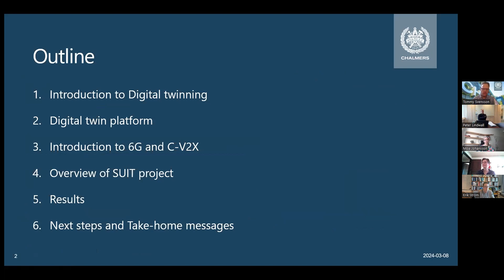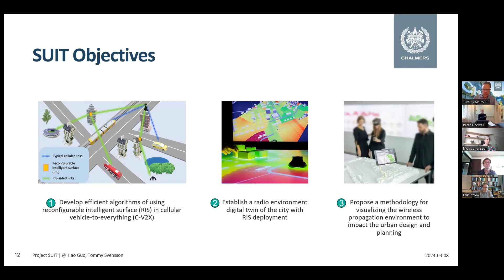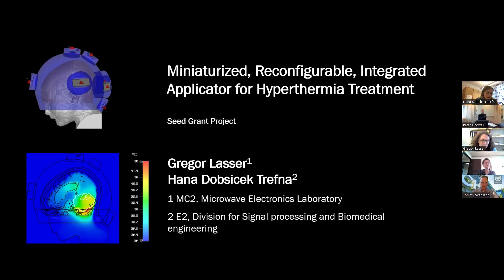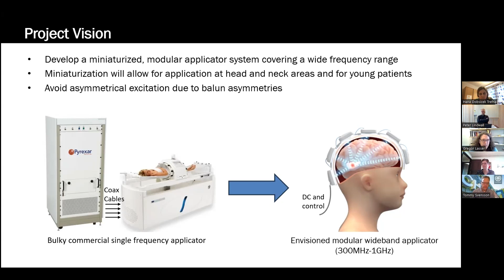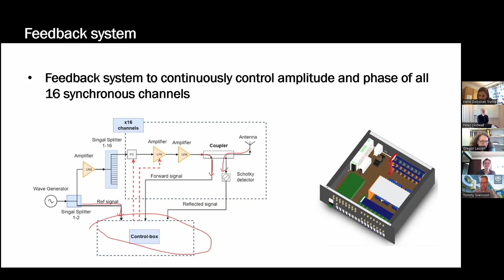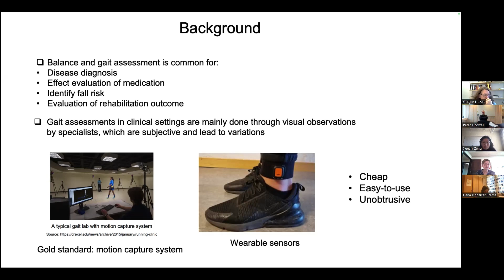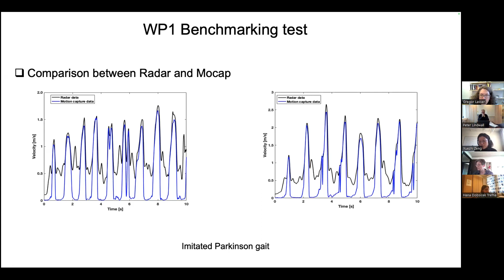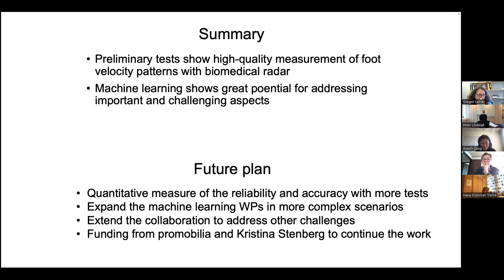Project presentations from the SEED Initiative 2023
Interdisciplinary collaborations are a key concept and one of the cornerstones of Chalmers' Areas of Advance. The Information and Communication Technology Area of Advance encourages this cooperation and supports so-called SEED projects financially. The SEED projects should involve innovative ideas that can be a starting point for further collaborative research and joint funding applications.

In March 2024 the following results of the SEED 2023 projects were presented:

00:00:06 Sustainable Urban C-V2X with Intelligent Radio Environment Twinning.
Tommy Svensson, E2, Hau Guo E2, Alexander Hollberg, ACE, Anders Logg, MV

00:09:14 Miniaturized, Reconfigurable, Integrated Applicator for Hyperthermia Treatment
Gregor Lasser, MC2, Hana Dobšíček Trefná, E2

00:21:10 Towards Radar-Based Gait Analysis for the Elderly Using Machine Learning
Xuexhi Zeng, E2, Yinan Yu, CSE

Gap waveguide technology for mode suppression in quantum computer packages
Robert Rehammar, MC2, Ashraf Uz Zaman, E2, Giovanna Tancredi, MC2
Note: Not available in this recording.